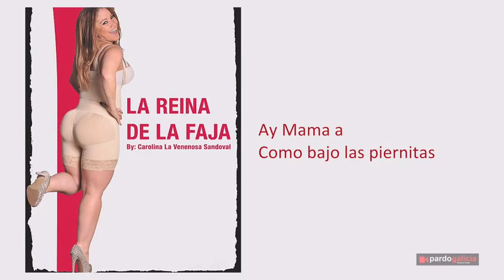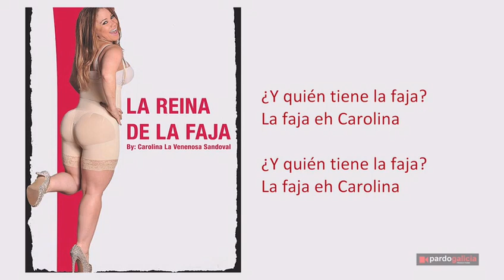La Reina de la Faja - Letra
Aprendenteeee la CANCIÓN LA REINA DE LA FAJA, la consigues en iTunes lareinadelafaja y envíame tu video haciéndome tag en Instagram o por email y si quieres tu faja